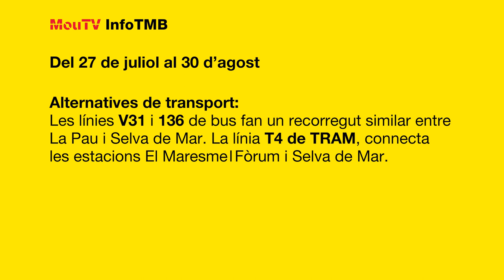Tall a L4 per obres de millora del 27 de juliol al 30 d’agost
Aturem el servei de metro entre les estacions de La Pau i Selva de Mar per obres de milloresL4. Hi haurà un servei especial de bus que cobrirà el recorregut afectat. Més informació a